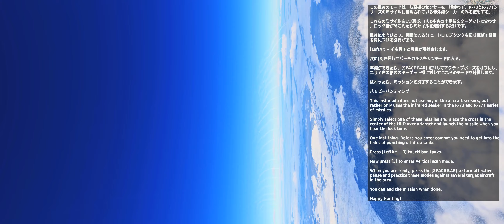DCS: Mig-29S | Training 02 Close Air Combat Modes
敵機を視認できる範囲に入ったら、視認範囲外レーダースキャンから近接航空戦（CAC）モードに移行するタイミングです。

このレッスンでは、さまざまなCACモードとヘルメットマウントサイトについて学びます。

When within visual range of enemy aircraft, it is time to transition from beyond visual range radar scan mode to one of the Close Air Combat (CAC) modes.

In this lesson, we will learn about the different CAC modes and the helmet mounted sight.

SPEC
Windows11
　Memory 64GB
　GeForceRTX2070 Super
　UltrawideDisplay(21:9 3440x1440)